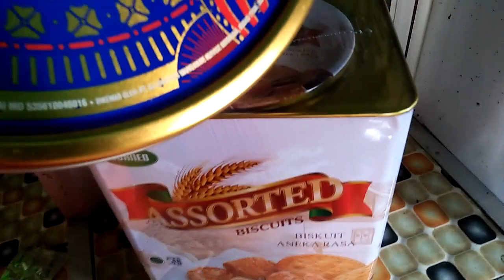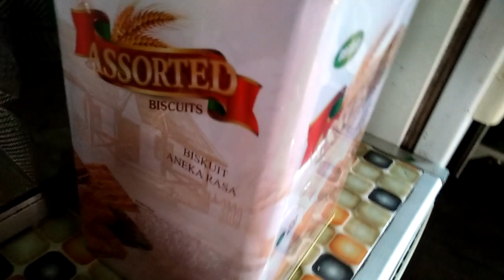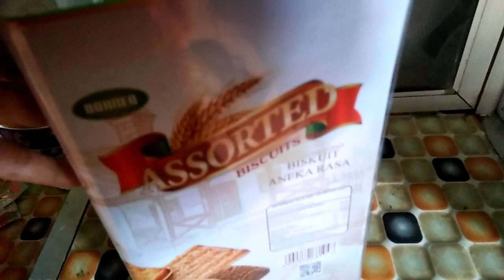alhamdulilah dapat thr dari bos ,ramadhan penuh berkah